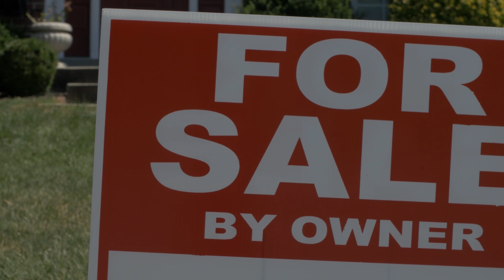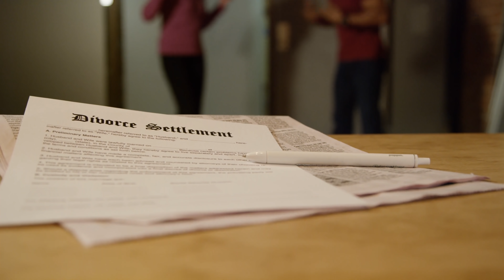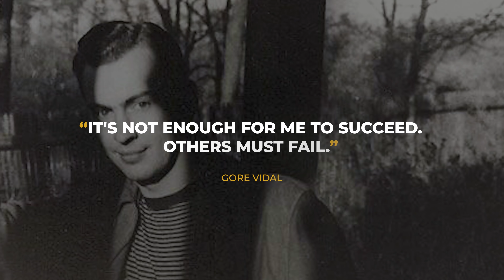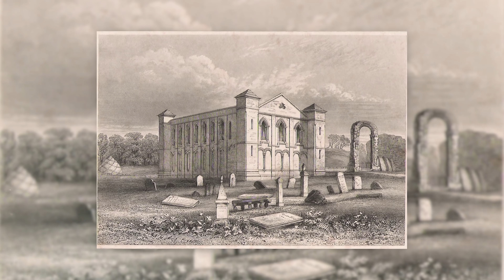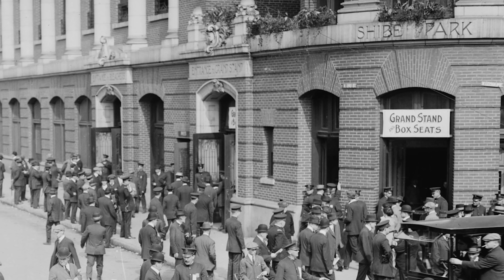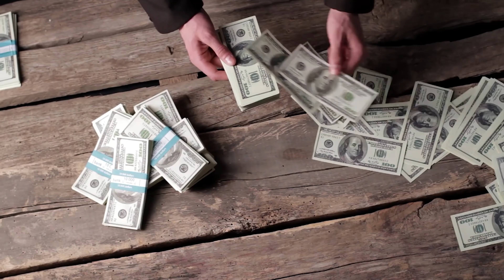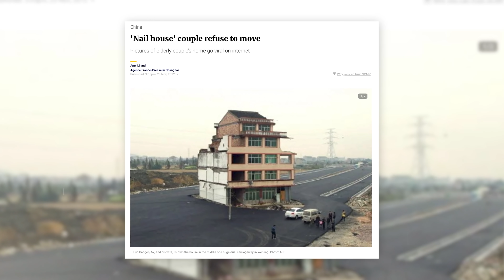Meet the People Who Build Ugly Houses Just to Get Revenge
Writing: David Elliott
Editing: Joshua Hallsworth
Script Development: Steven Rix